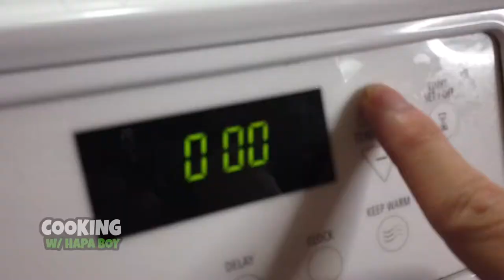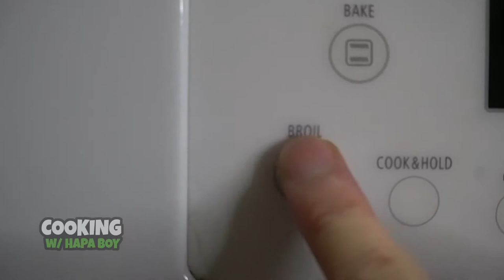How to make Baked Hamachi Kama - Cooking w/ Hapa Boy - Episode 8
I love cooking and want to be able to connect & share through food!
I'm NOT a real chef but who knows, maybe one day!

Thank you very much for your positive support!

TIP for this is to Broil on HI the last 5 mins of the 15mins (380 degrees) in the oven.